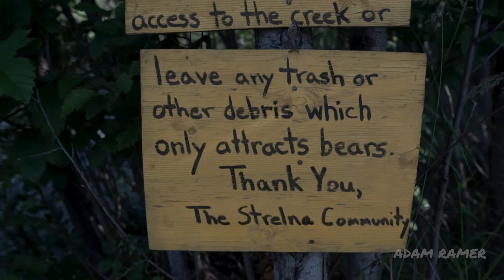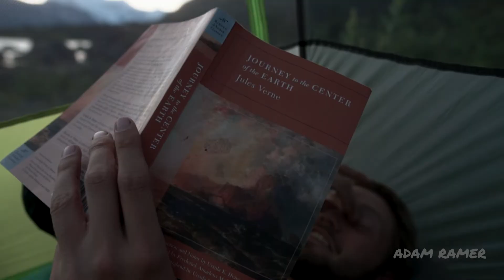Crossing a Glacier for My First Time!! (Wrangell St Elias NP, Episode 2)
Arriving at Wrangell St Elias National Park. Crossing the Root Glacier on our way to Donaho Lakes. Found some amazing ice caves and learned some lessons.